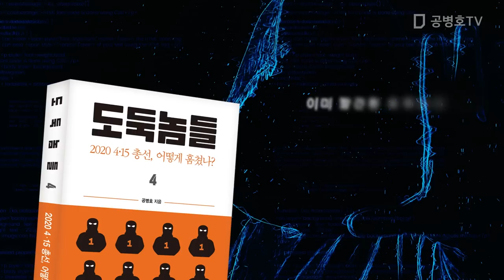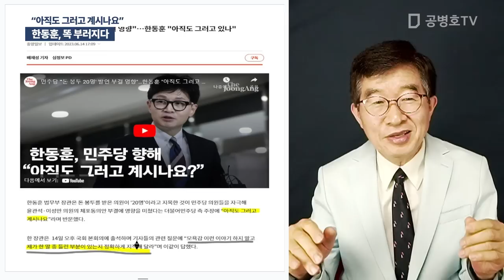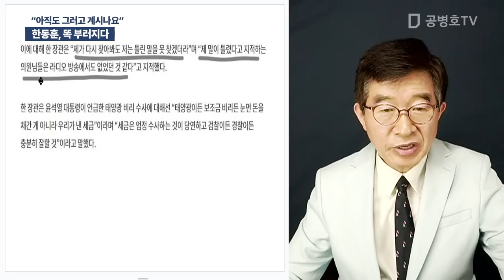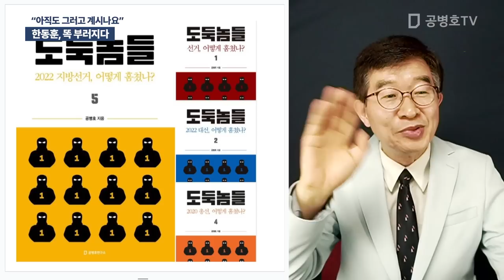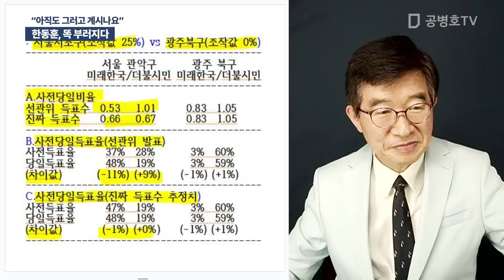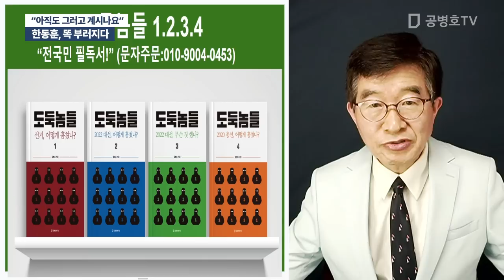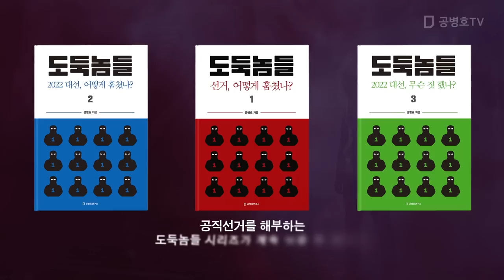한동훈, 똑 부러지다 / "아직도 그러고 계시나요" [공병호TV]